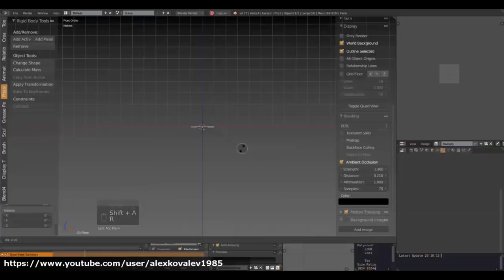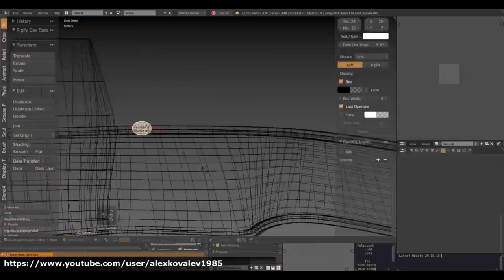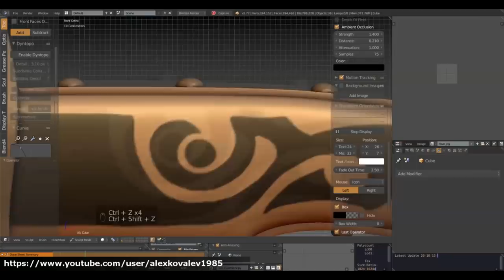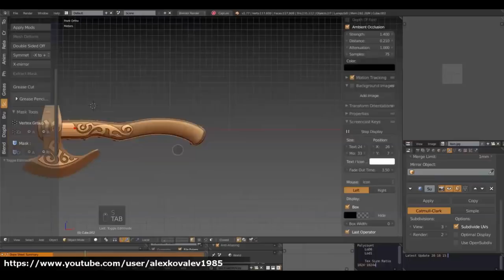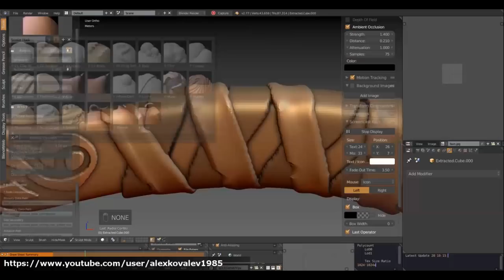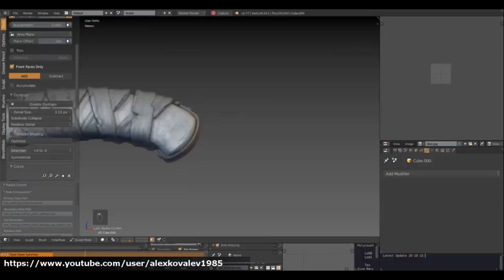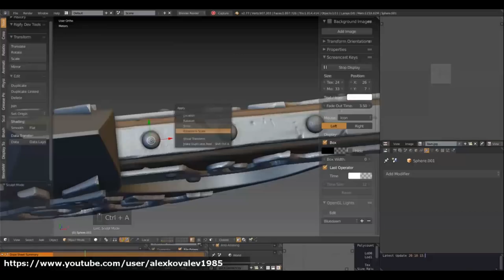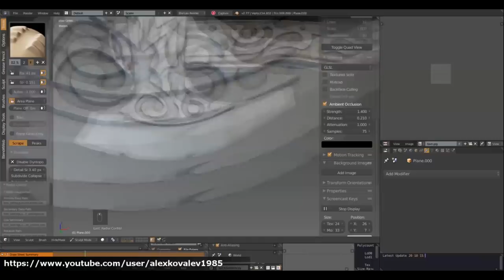Battle hatchet - 3D Speed art (Blender) | CreativeStation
CreativeStation Team